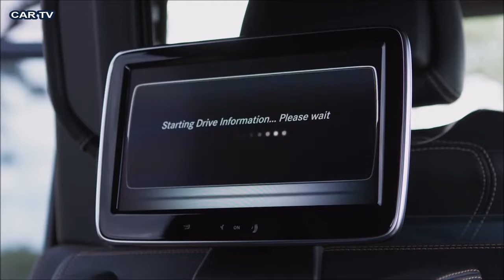2017 Mercedes-Maybach G 650 Landaulet 630hp - Offroad/Drive and interior/Exterior- New 2017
The new Mercedes-Maybach G 650 Landaulet - Strictly limited: open-air luxury both on- and off-road

 Individual Entertainment System with two monitors in the rear

Positioned in front of the cup holders is a control for the rear air conditioning. Further forward is a "G cockpit" in the style of the driver's instrument panel. The centre console houses the three distinctive, centrally placed pushbutton switches. These switches are not used to operate the three differential locks, however: one switch is for the interior lighting, while the other two are used to open and close the soft top. The rear "G cockpit" also includes two glove compartments as well as grab handles typical of the G‑Class. The cross-member, which also holds the glass partition, accommodates two 25.4 cm (10‑inch) high-resolution media displays of the Individual Entertainment System.

Two-tone designo upholstery in four trim colours

The luxurious, exquisite character of the Landaulet is emphasised by the high-grade designo upholstery with diamond stitching, which is in all cases two-tone and available in four trim colours. Customers can choose between three different matching colours for the fabric top as well as four attractive designo paint finishes, including a matt finish. "V12 BITURBO" lettering on the front wings points to the ultimate in motive power, the 12‑cylinder engine. The radiator grille features a chrome-plated double louvre and a chrome-plated screen.

Exclusive "LANDAULET" lettering is worked into the rim flanges of the ceramically polished, 55.9 cm (22‑inch) 5‑twin-spoke light-alloy wheels. Electrically extending entry aids make for easier access to the vehicle. Other exclusive exterior design features include front and rear underride guards, large wheel-arch flares in genuine carbon fibre as well as, mounted on the right at the rear, the spare wheel with integral holder for the third brake light.

Portal axles and 325/55 R 22 tyres
As is customary with the off-road icon, the "G" is forever breaking new ground: unlike previous Landaulets, which were based on prestigious saloons, the Mercedes-Maybach G 650 Landaulet also has what it takes to deliver an unforgettable off-road experience. Familiar from the AMG G 63 6x6 and G 500 4x42, the portal axles provide ample ground clearance of 450 millimetres, allowing the open-top all-terrain vehicle to overcome even extreme obstacles in masterly fashion. In contrast to a conventional rigid axle, the wheels are not at the height of the axle centre, but are instead situated much further down on the axle heads owing to the portal transmission.

Tyres of size 325/55 R 22 form the ideal basis for perfect handling both on- and off-road. Of course, the latest "G" also features the typical 100‑percent differential locks, which can be engaged while on the move, as well as the low off-road ratio of the transfer case. The combination of this 4WD technology, unique in the off-road segment, makes the G 650 Landaulet stand out from all other 4x4 vehicles.
High drive comfort comes courtesy of the most powerful available engine, the Mercedes-AMG V12 biturbo, which delivers a maximum output of 463 kW (630 hp) with a peak torque of 1000 Newton-metres.

 First-class rear seats with calf rest and fully reclined position:
Thanks to the 578 millimetre longer wheelbase, the passengers in the Mercedes‑Maybach G 650 Landaulet benefit from extensive freedom of movement. The first-class rear seats from the S‑Class significantly enhance the seating comfort and spaciousness: the electrically multi-adjustable individual seats can be conveniently set to a fully reclined position. The active multicontour seats with ENERGIZING massage function have inflatable air chambers to provide high seating comfort and excellent lateral support. Massage programs make for enhanced well-being – according to the principle of a relaxing hot-stone massage, including with heat. The rear seating concept is augmented by a calf rest, which is freely adjustable in length and swivel range.

The other appointments of the G 650 Landaulet also leave nothing to be desired. To afford the rear passengers the optimum in comfort, there is a large business console with thermal cup holders between the individual seats. These allow beverages to be cooled or heated over a lengthy period of time. The controls for opening or closing the glass partition are integrated behind the cup holders. Similarly to an aircraft seat, the centre console comes with two tables, which can be easily folded in or out with one hand. The table tops have leather inserts to provide a comfortable writing surface or to allow the use of tablets and notebooks.

2018 Test Drive